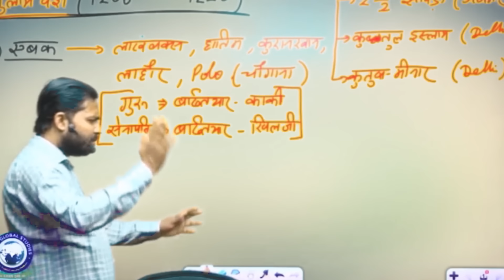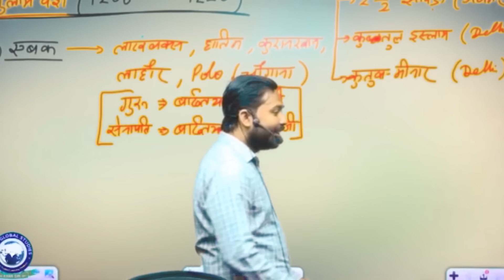Twin Tower के बाद गिरेगा यह विशाल इम्ममारत..!